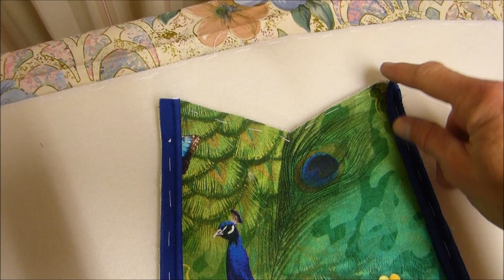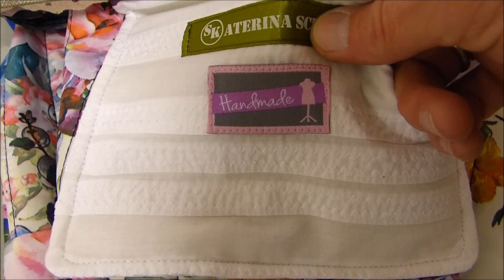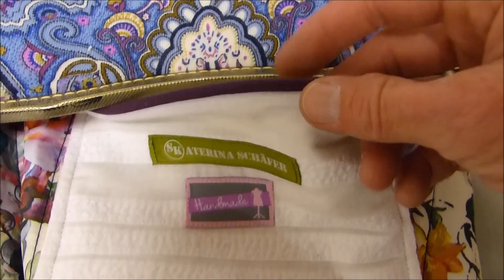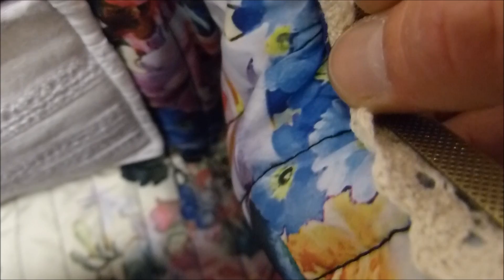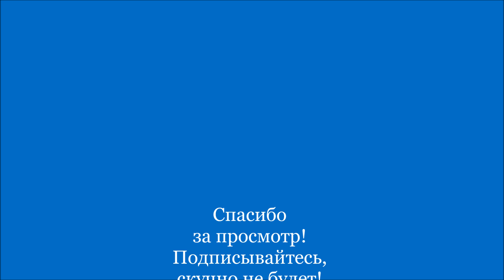Сумка саквояж с фермуаром Технология пошива. WERBEVIDEO.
WERBEVIDEO. Сумка саквояж с фермуаром  Технология пошива.

мой ebay

Сразу предупреждаю, в Контакте бываю редко, а Инстаграм заполняет моя дочь, со своего компьютера не могу вести переписку, абонировать других блогеров и загружать фото, только смотретью Кому СРОЧНО! Пишите на мой e-mail, увижу сразу, если я не на работе!